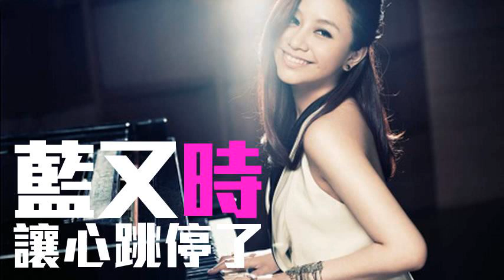[JOY RICH] [舊歌] 藍又時 - 讓心跳停了(Demo)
D首歌係2011年井柏然-愛情掉在那裡的Demo=]

作曲：紀佳松
填詞：藍又時, 張承濬

還是冰冷的結冰　你和它一樣透明
我伸手　抓不緊　沒力氣
雨隨著睫毛滑行　一滴滴流進眼裡
我呼吸不到你　到最後一秒　才換氣

讓心跳停了　時間就會暫停
想告訴你我只會跟你　到這裡
讓大雨淋濕我　不會再有　像童話般的清醒
讓心跳停了　我們就　到這裡
分手本來就不該會　有結局
我靜靜的換氣　瞬間失去　了力氣

想告訴你我只會跟你到這裡

閉上眼睛　我想著你　可是你卻不讓我靠近
多希望在這個季節裡還有你　時間就停止在這裡